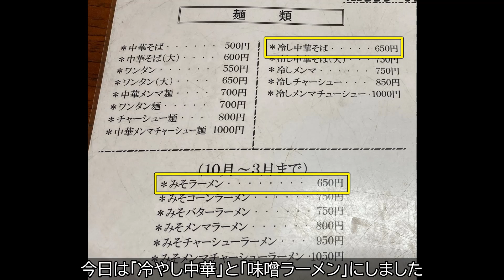【冷やし中華】中華そば 志のぶ支店(越路店)【宮城県仙台市太白区】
仙台おいしいものFile007：宮城県仙台市太白区 中華そば志のぶさん（越路店）
仙台に3店舗展開する中華そば 志のぶ さんの越路支店となります。
本店は大正12年創業で、こちらの越路支店も既に60年以上の歴史があるとのこと（ちょっと未確認情報ですが）
冷やし中華の評判が非常に高いお店ですが、噂通りとても美味しい！
期間限定の味噌ラーメンも頂きましたが、こちらもダシが良く聞いたスープで大好きな味でした！